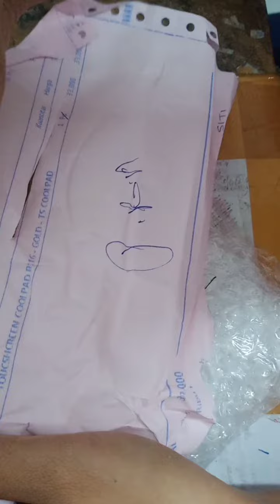unbooxing ts coolpad R116 gold 1 pcs(christian arki)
ts pecah